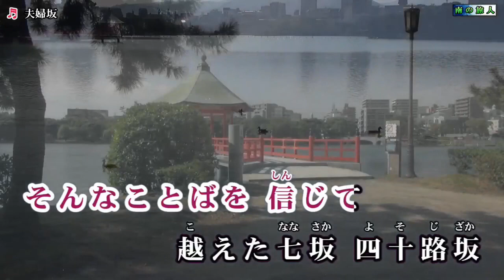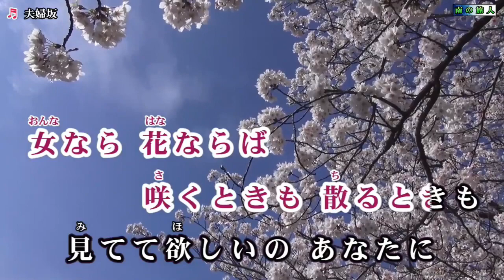1.7-夫婦坂-原Abm-B -勝哥尺八演奏-經典老歌系列-2022-6-28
歡迎加入『日本尺八演奏廳： 演歌及國台語等流行樂曲演奏分享』
樂器吹奏練習，如有侵權，敬請告之，即刻刪除。
『仙山銘』1.7尺八使用。